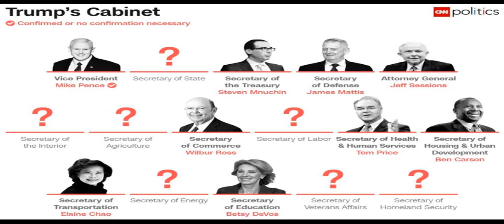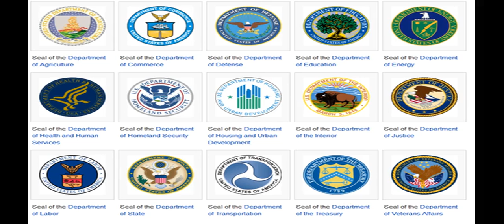A Tease: trump cabinet appointments blumenthal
Read the story Democrats scored a partial victory Monday when Republicans agreed to delay what would have been a ninth hearing this week, for Betsy DeVos, the billionaire whom Trump has chosen to lead the  Department of Education.

At the end of his press conference, the president-elect made clear to note that he would still maintain a  stake in his company that he could return to later.

This Tease is included in the playlist which you may wish to view next.

There may be some fresher/older Tease for this topic and also some related topics. You can look for them by searching for "A Tease: trump cabinet appointments blumenthal" on YouTube or by clicking this

To drink the full T for which this Tease serves like a preview, visit T and search for "trump cabinet appointments blumenthal".